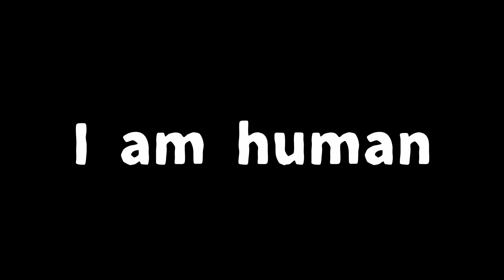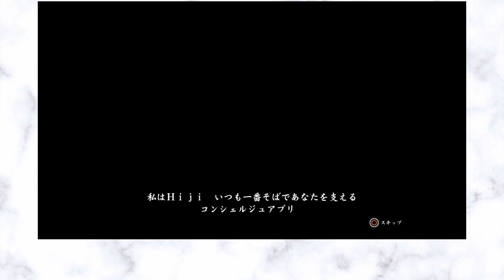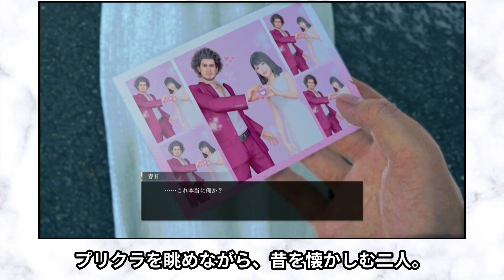龍が如くのホラー系サブストーリー4選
龍が如くシリーズで登場したホラー系のサブストーリーを4つまとめてみました！

★もくじ★
00:00 ウツルンデス
02:33 I am human
06:43 幽霊物件
09:47 君を忘れない
12:53 エンディング